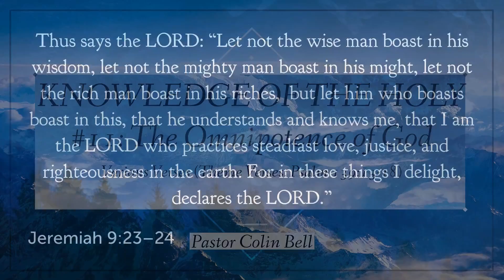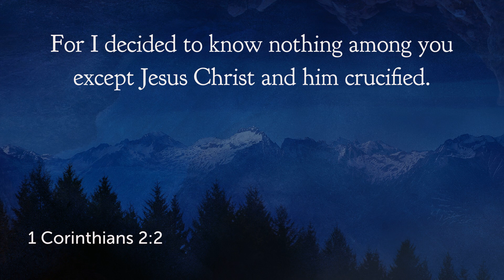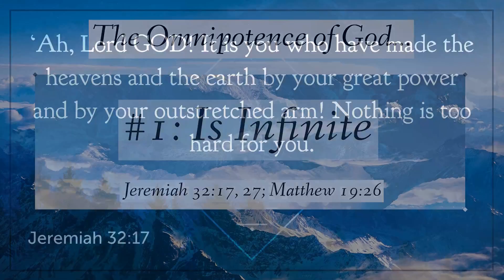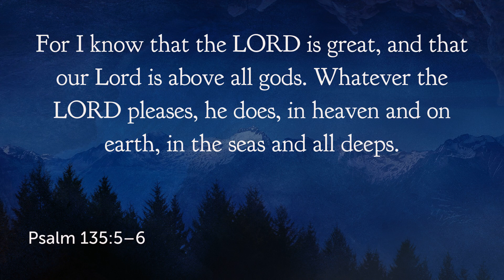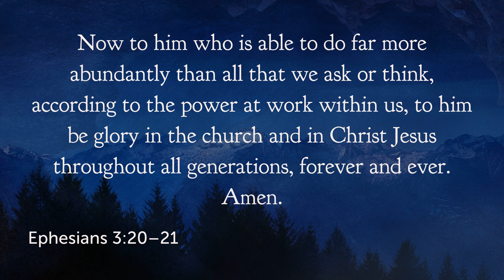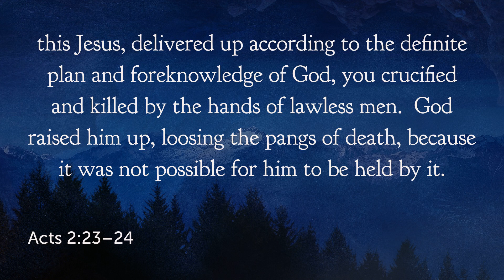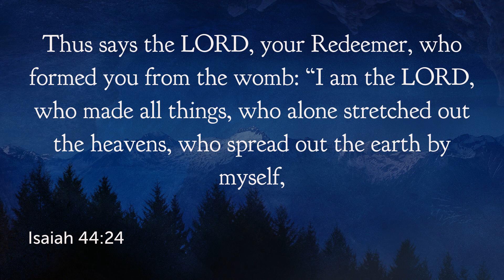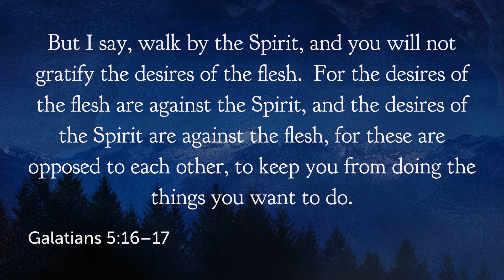The Omnipotence of God- Austin Evangelical Fellowship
Psalm 139:13-18 reminds us that God is not only all knowing, all present, but He is all powerful.  Join us as we consider that God's power is infinite, incontestable, and personal.